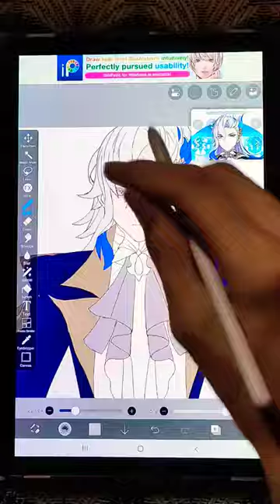Drawing Neuvillette from Genshin Impact pt,2